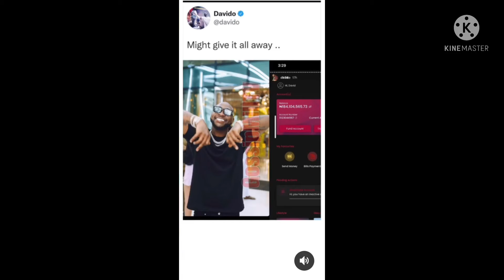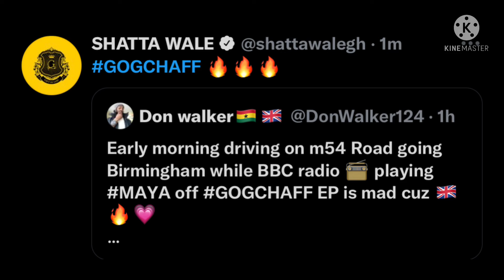🔥Shatta Wale and Davido tripping no be today oh😳🔥